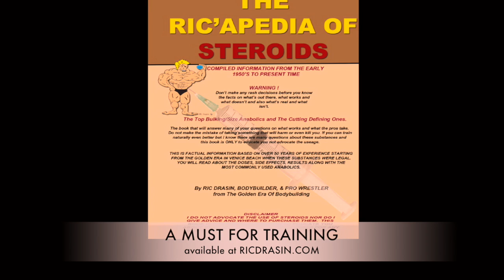Sasha Mitchell Part 2 Actor Martial Arts, Bodybuilder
Sasha discusses his training, acting, martial arts and 4 new films coming up

with code DRASIN12 - The only supplements I trust and associate my name with.
for more history and photos from the golden era